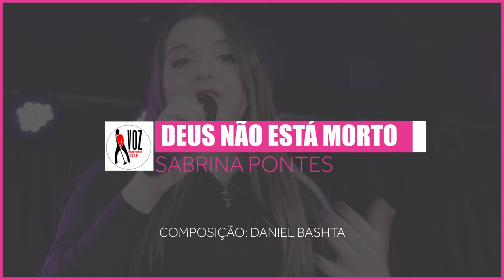Sabrina Pontes - Deus não está morto - VE Cine Show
Este vídeo faz parte do projeto Voz Experience - Cine Show!
Gravado no palco de espetáculos do Colégio Bonvenuto.
Nessa experiência os artistas são preparados para viver uma imersão no universo da Técnica Vocal. Todos contam com Orientação Técnica, Psicológica, Musical e Performance Artística.
São realizados encontros semanais para preparação e ao término, cada cantor sobe ao palco para realizar uma Gravação Profissional de Áudio e Vídeo.

PÚBLICO ALVO: Amantes da música em geral e alunos e não alunos de Técnica Vocal.